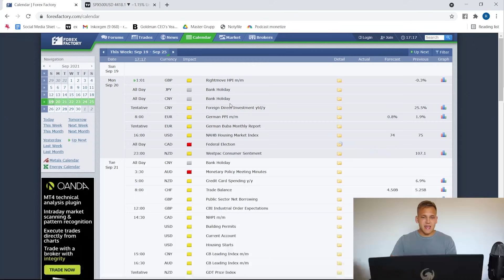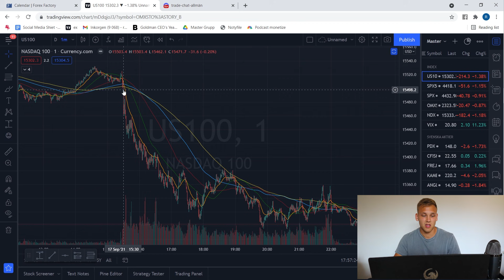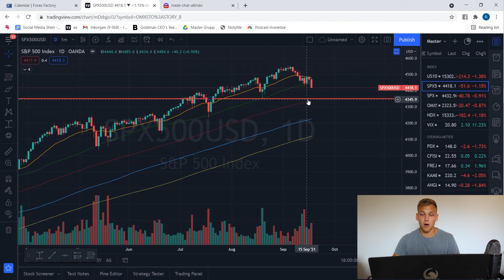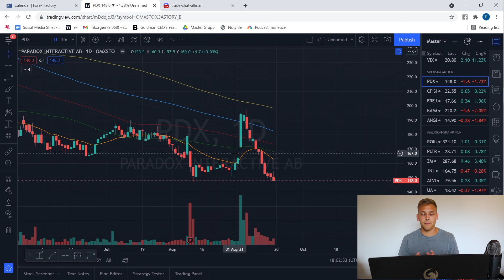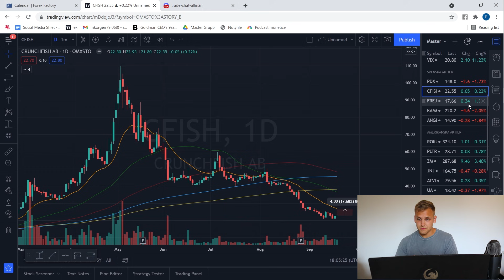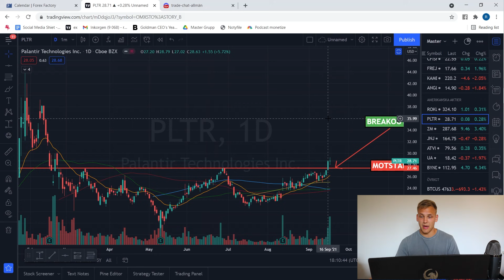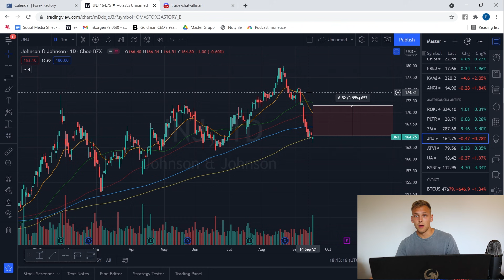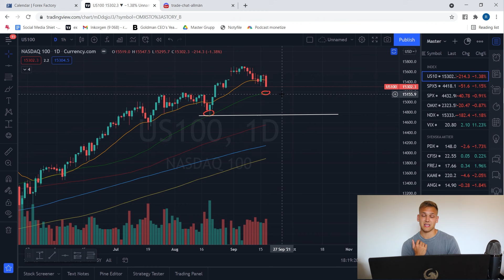Söndags Update av Aktier & Marknaden! | BITCOIN PALANTIR ROKU ETHEREUM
Söndagsuppdatering kring de finnansiella marknaderna med fördjupning kring index, aktier & crypto.

Söndagar är en perfekt dag för att förbereda sig inför kommande börsvecka och det är exakt vad dagens teknisk analys video går ut på! Att inte vara förberedd är att förbereda sig för förlust. Det är alltid viktigt att ha en tydlig plan inför kommande börsvecka för att minimera "spontana" onödiga trades & investeringar samt det gör det lättare att verkligen minimera vad man kolla på och endast fokusera på de bästa möjligheterna!